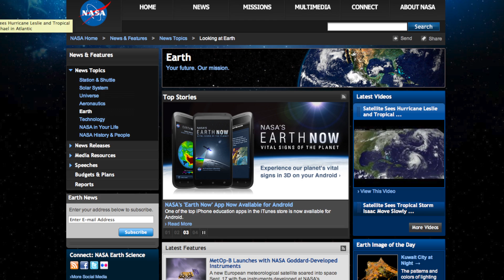NASA Claims Starships Traveling Faster Than Light Maybe Possible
Scientists at NASA think that bending space and time could be possible. This would allow starships to travel faster than the speed of light and thus zip between different solar systems. Devices used in Star Trek might not be that far off as NASA scientists have begun testing their designs and theories in the lab. Patrick Jones has the rest.